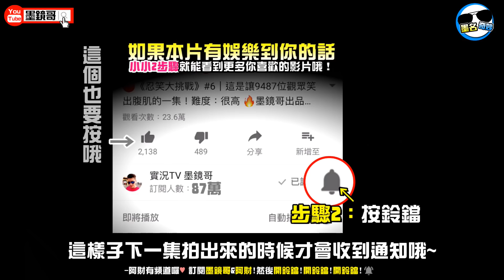你能做幾下伏地挺身？這6歲小男孩能狂尻一小時！破世界紀錄！史上最猛6歲小孩，你不敢惹XD